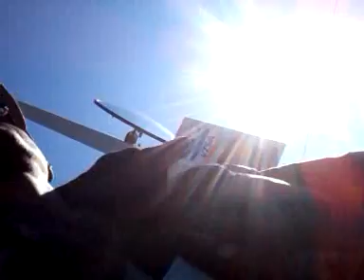THE MOST INTERESTING MAN IN NY STATE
REAL LIFE ISSUES WE FACE ON A DAY TO DAY BASIS. JUDICIAL MISCONDUCT, CIVIL RIGHTS VIOLATIONS. SEEKING JUSTICE FOR HIS 3 KIDS!